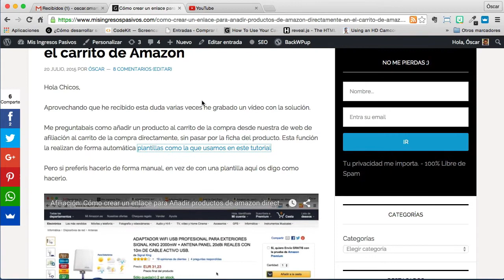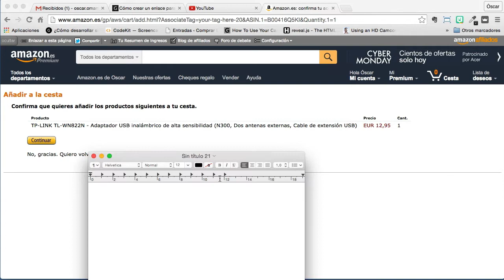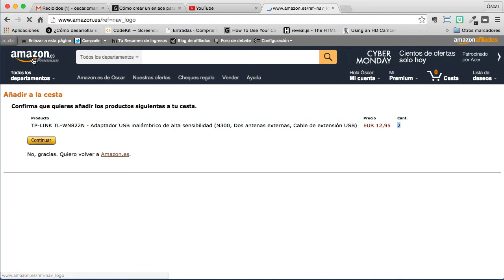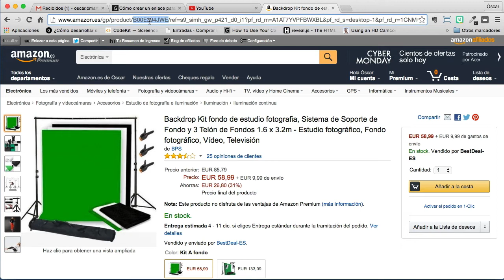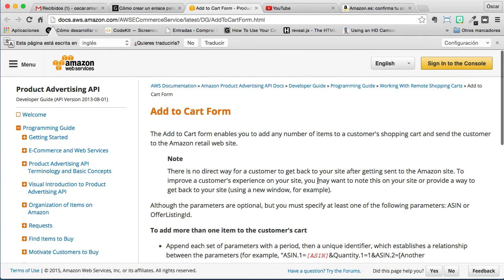Marketing de Afiliación: Cómo Añadir Varios productos en la cesta de amazon desde tu web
En un vídeo anterior explico crear un enlace para que nuestros visitantes vayan directamente a la cesta de Amazon. Recordar que tiene una gran ventaja que el visitante entre en la cesta, la cookie dura 90 días en vez de 24 horas.

En este vídeo explico como hacerlo pero en vez de añadir un sólo producto a la cesta explico como añadir tantos productos como quieras en la cesta.

Óscar